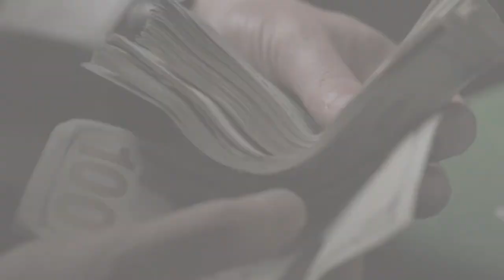Young Punk Mr. Rock & Roll | TRAILER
Dacian Miron's "Young Punk Mr. Rock & Roll" music video coming this March. Directed & Produced by Mike Sheehan and InVision Productions.

InVisionFilm.com